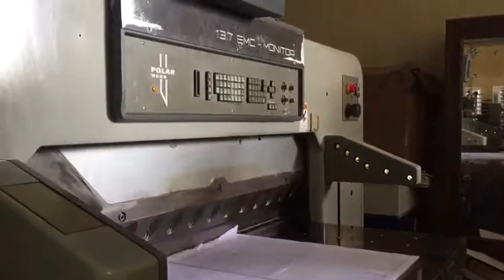polar 137 emc cutting machine for sale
Polar 137 EMC
52 inches
Chrome table
Air table
Hydraulic
Fully programmable
Run checked
Call for an attractive deal .